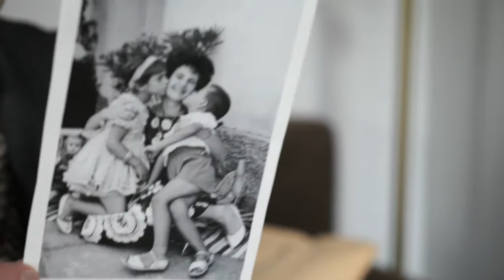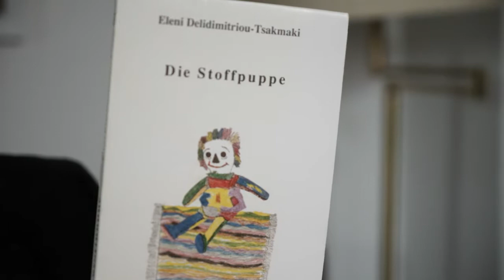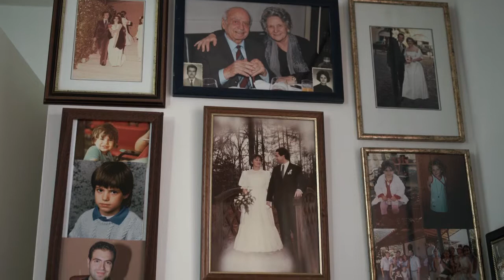Eleni Tsakmaki: Aufarbeitung der eigenen Migrationsgeschichte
Migration bewegt die Stadt
Ausschnitt aus dem lebensgeschichtlichen Interview mit Eleni Tsakmaki, griechische 'Gastarbeiterin' und Autorin mehrerer autobiographischer Werke, aufgenommen am 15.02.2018.